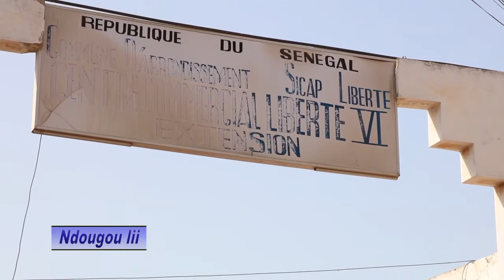yeuggle tv avec ndougou lii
Tendance des prix sur le marché